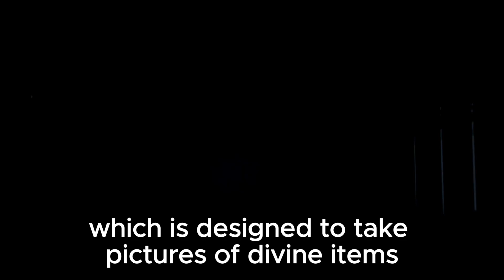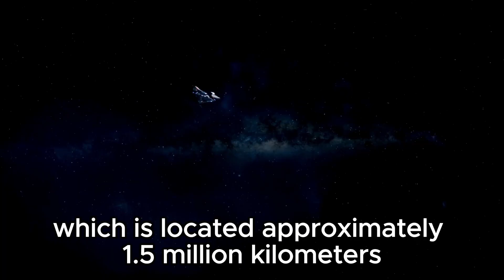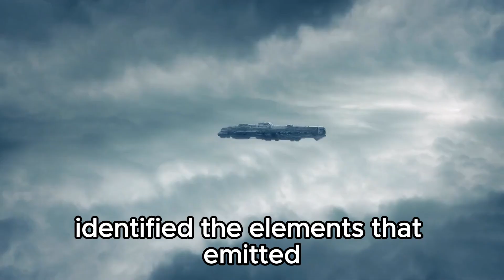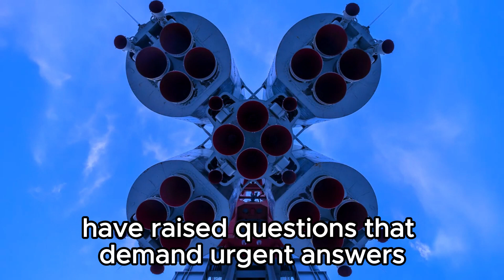"Momentary Pause in James Webb Telescope Operations After Historic Imaging Success"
The James Webb Space Telescope captured a remarkable image that has stunned astronomers worldwide, leading to its temporary shutdown. The snapshot unveils the galaxy AzTECC71, a celestial nursery producing hundreds of stars annually, akin to a cosmic haunted mansion. Additionally, the image displays gravitational lensing, a phenomenon predicted by Einstein, showcasing the universe's intricate dance. The telescope's shutdown could be due to recalibration or the sheer magnitude of the image's beauty. Nevertheless, this image will forever remain a monumental moment in astronomical history.